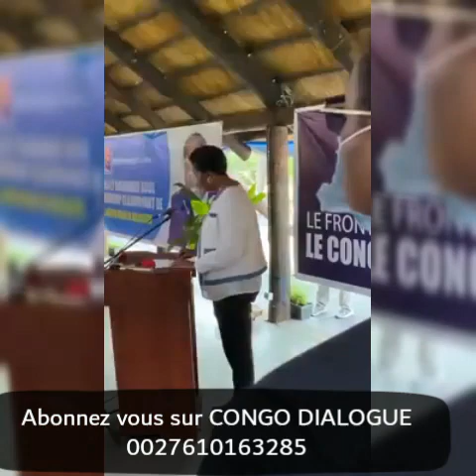EN DIRECT DE KINGAKATI: JOSEPH KABILA DEVANT SES 338 DEPUTES DU FCC